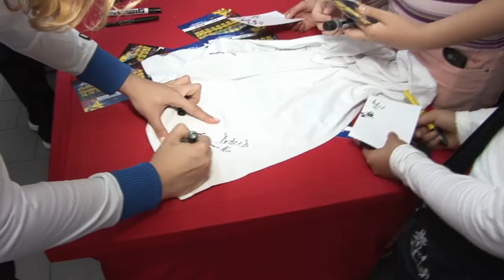Nationala de handbal senioare si Profi isi dau mana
Reteaua cu cea mai dinamica extindere din Romania, PROFI, devine de astazi partener oficial al echipei cu cea mai dinamica evolutie din sportul romanesc, echipa nationala de handbal feminin.
Profi si Echipa Nationala de Handbal Feminin au facut schimb de tricouri.

Ne bucuram sa va anuntam oficial ca suntem partenerul echipei si ca sustinem campioanele in drumul lor catre victorie. Ne leaga valori comune si speram sa aducem romanilor bucurie.
Partida dintre Romania si Belarus a creat o adevarata emulatie la Piatra-Neamt in randul localnicilor. Sute de fani s-au inghesuit la magazinul PROFI pentru a obtine poze si autografe de la vedetele echipei nationale feminine. Multi fani, emotii si bucurie.
Profi - mai ieftin, mai bun, mai aproape!